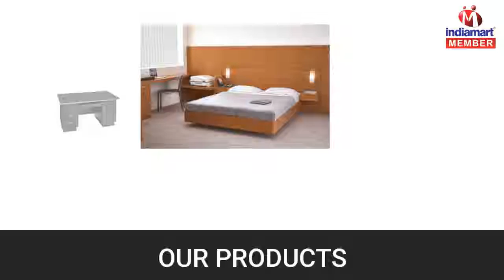Metal and Wooden Furniture By Horizon Interiors, Mumbai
] Established in the year 2013, we, Horizon Interiors are emerged amongst the respectable manufacturing, supplying, trading and wholesaling of an exceptional quality gamut of Office Furniture, Hotel Furniture, Study Table, Bunk Beds, Hospital Bed and SS Bench. The offered products are manufactured by using optimum quality raw materials and upgraded techniques under the supervision of our adept professionals in conformity with the prevailing trends of the market. The offered furniture products are broadly cherished and demanded by our patrons for their light weight, appealing designs, longer life, easy maintenance, sturdiness and termite resistance. Available at most economical prices, the offered products can also be obtained by our clients in diverse customized options as per their accurate requirements and needs.